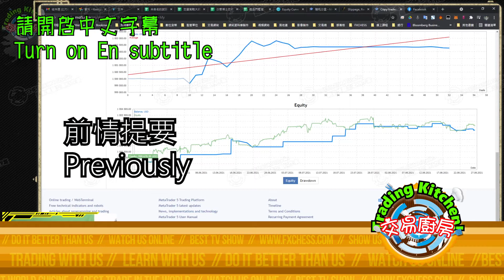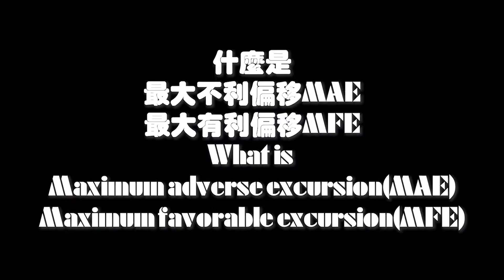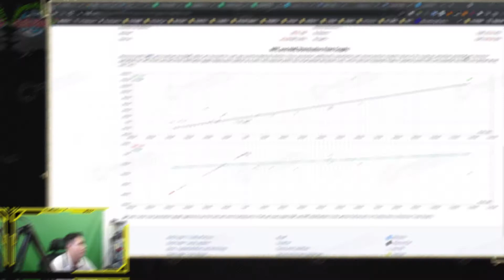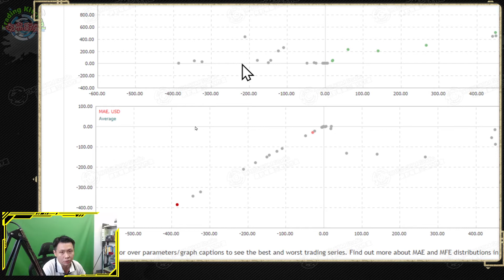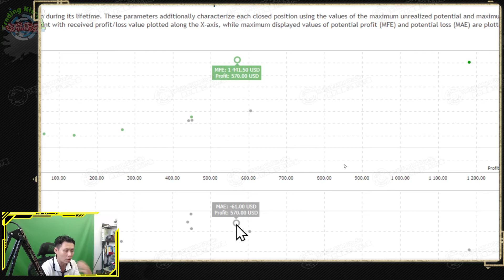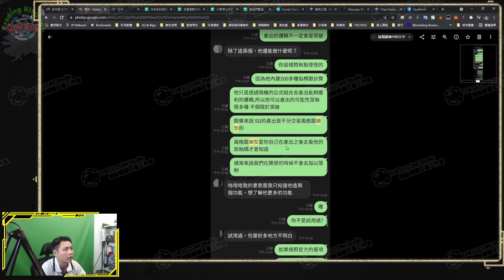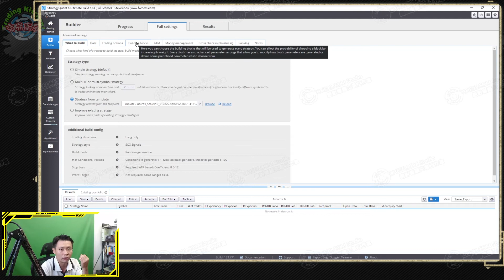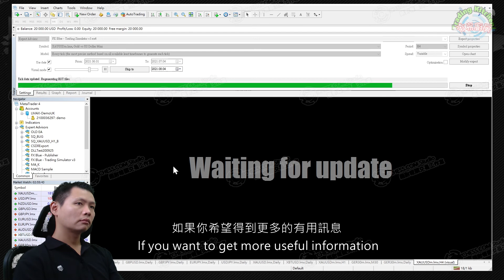《中級》我的報表分析工具/mql5.com(二)/MAE,MFE/我如何在定量策略大師SQX中設定並限制我的交易風格跟環境!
🏷️ 連絡周老師 Line, wechat, skype ID " fxchess"